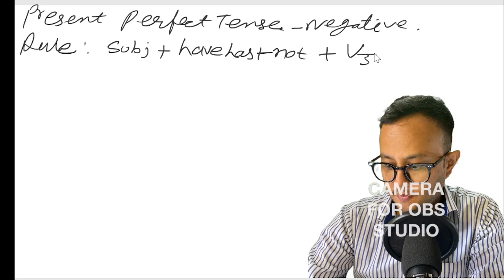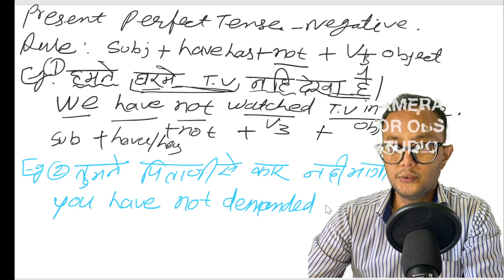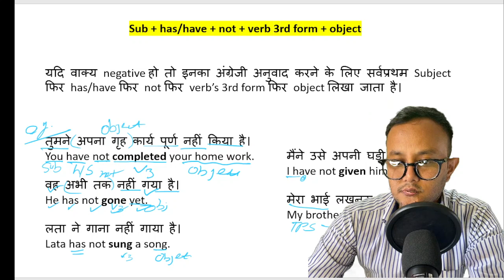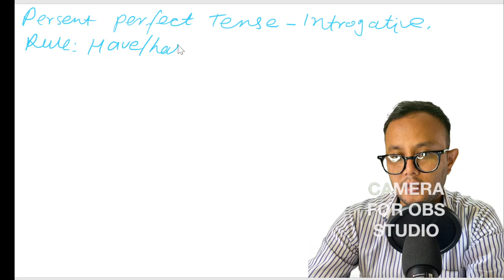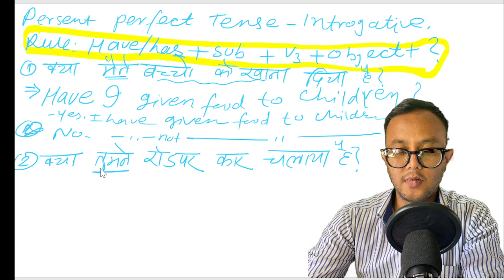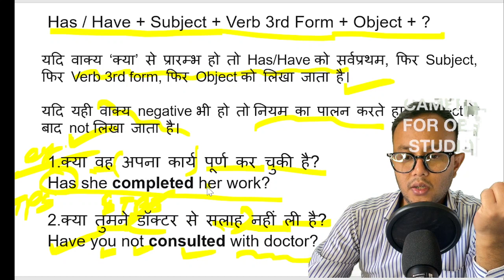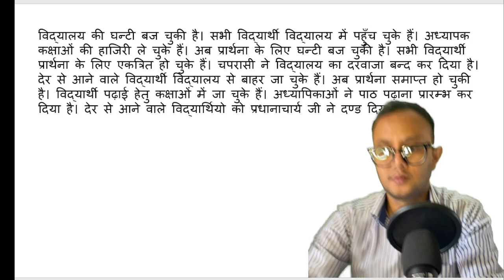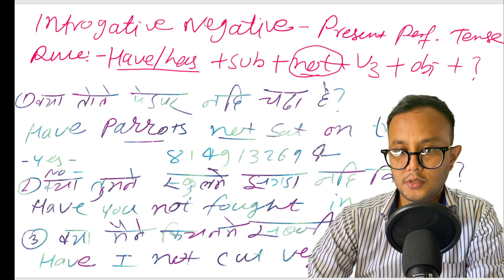Class 7 part 2. Present perfect tense Negative sentenses making. etc.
Day 7, do part me hay. dono dekhiye. These free lectures will guarantee that you will start speak in english.